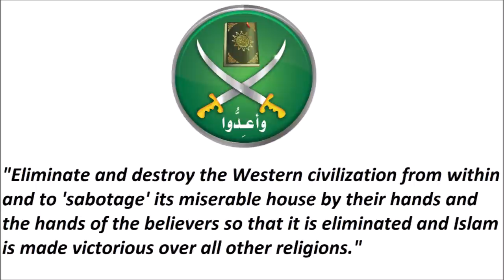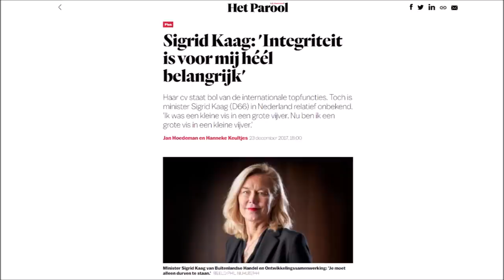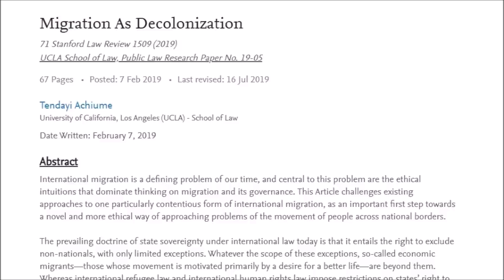The Infiltration of the Dutch political system (part 2)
In an era when the domain of morality has been completely taken over by radical leftwing ideologues anything is possible. Having a pawn of the Muslim Brotherhood teach to students at the University of Leiden? No problem. Giving away national sovereignty which your own ancestors died for? No problem!
Having someone who has been deeply involved with a foreign terrorist movement be your minister of foreign trade and development. Also, no problem.

This video is the second video about this infiltration of the Dutch political system.

Paul Nielsen